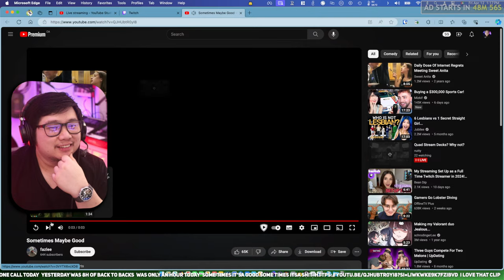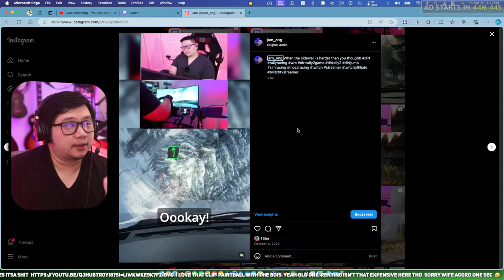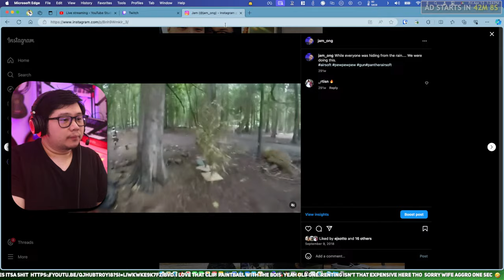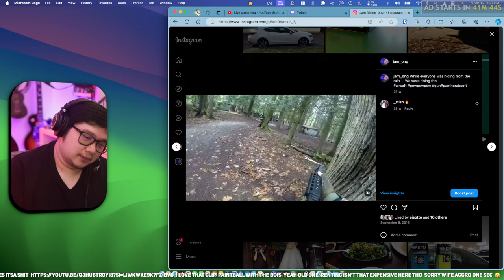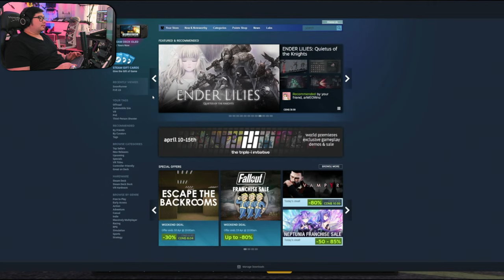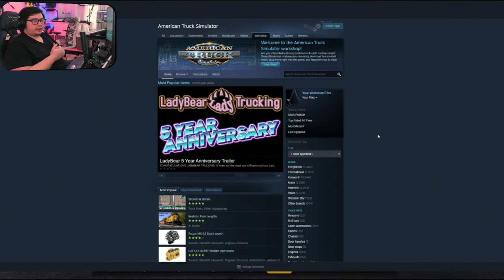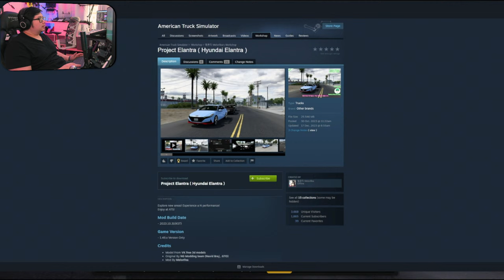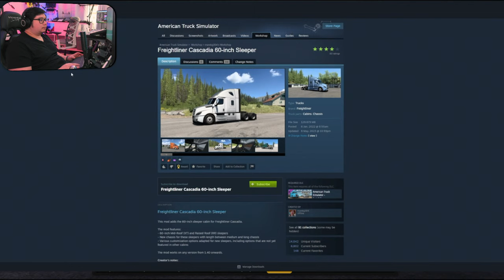Trickin and Truckin | American Truck Simulator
Hey! welcome to my stream! My name is Jam and I'm a variety streamer! I am a gamer and a musician. Here you'll see me play games, sing, play music, DJ and many more!

My Equipment:

Gaming PC
- [AMD Ryzen 5 5600]
- [GSkill 2 x 16gb 3600mhz]
- [Gigabyte B450M DS3H]
- [nvidia GeForce RTX 3070]
- [FRACTAL DESIGN Define S]
- [Cooler Master Hyper 212 with Noctua NF-F12]

Streaming, editing, and music production
- [14in Macbook Pro M1 Pro 10/16.]
16GB RAM
1TB SSD
- [APC MPK Mini MK3]
- [Novation Launchpad Mini]
- [Arturia Microlab]
- [M-Audio Oxygen Pro 49]
- [Maschine MK3]

#Racing Sim
- Advanced Sim Racing ASR3 with Monitor mount
- [Moza Racing R9 V2]
- [Thrustmaster TH8A H-pattern shifter]
- [Moza Racing SRP Pedals]
- Moza SRP upgrade kit
- [Moza Racing SRP Clutch Pedals]
- Moza Racing ES wheel with 12 inch round wheel mod
- Moza Racing HBP Handbrake
- Sim Jack Sequential Shifter

## Audio
- [Rode PodMic]
- [Shure PGA48]
- [Rodecaster Pro 2]
- [Tascam TM-AM2]
- [KZ ZS10 Pro]
- [Salnotes Zero]
- [Pioneer DDJ 1000SRT]
- [Pioneer DDJ 200 for portable use]
- [Audio Technica ATH-M50x]
- [Audio Technica Pro7x]
- [Audio Technica M50x-STS]
- [Beyerdynamic DT990 Pro 250 ohm]
- [Mackie MR624 Studio Monitors]
- M-Wave wireless IEM transmitters-reciever

- [ACER ED320QR]
- [ASUS VP249]
- [Dell Ultrasharp 27]
- [GIGABYTE G34WQC] (for the Sim Rig)

- [Canon EOS RP ]
- [Canon 50mm 1.4 OR 17-40MM F4L]
- Microsoft Modern Webcam
- Creative LiveCam
- Microsoft LifeCam
- [OBSBot Tiny]
- [Elgato Camlink 4k ]
- [Elgato HD60x]

## Peripherals
- [Keychron K6]
- [Glorious Model O Wireless]
- [Logitech MX Master 3 ]
- [Logitech K400 x 2]
- [Elgato Streamdeck ]
- LTTstore.com DeskMat

- Autonomous Standing Desk
- Autonomous ErgoChar Pro+

- [Neewer LED Light panels]
- RGB floodlights